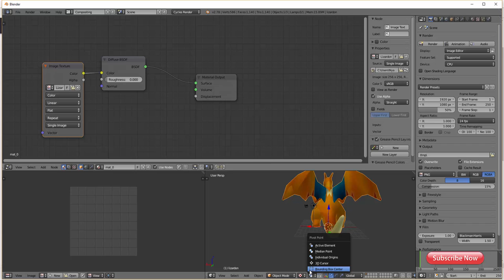Charizard 3d model for blender free downloads (file)